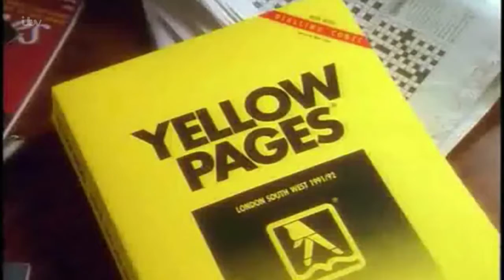Old TV ads - 22nd Sept 2015